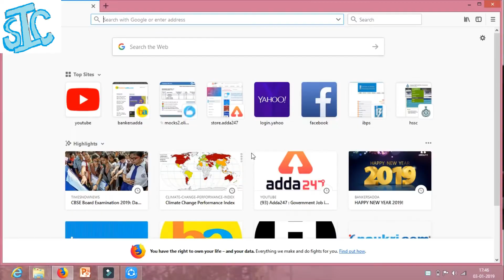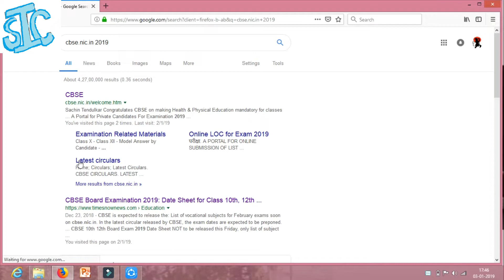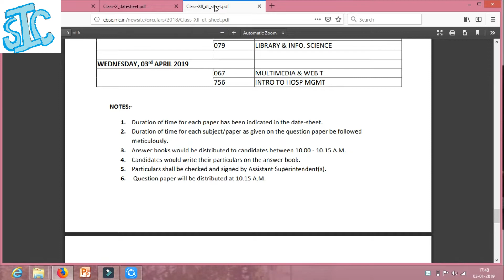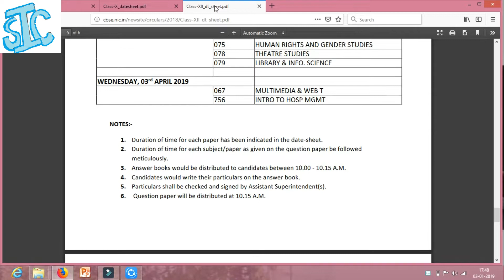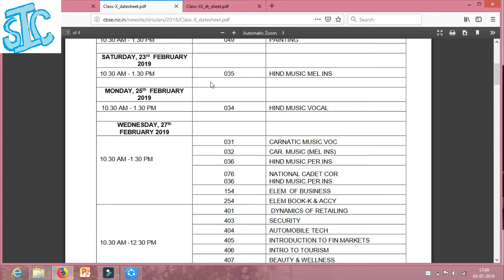CBSE Board Exam DATESHEET 2019 |Suri Institute of Commerce| Gurukul for Commerce Students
LINK FOR DOWNLOADING DATE-SHEET OF CLASS 12th :-

▓▓▓▓░░░░───CONTRIBUTION ───░░░▓▓▓▓
If you like this video and wish to support this OUR Channel, please Contribute via, * PAYTM A/c: 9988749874

Courses:
+1,+2
(Accounts, Economics, Business), B.com, M.com

Special Classes:
Mathematics: 9th and 10th
All Subjects: 1st to 8th

SPECIAL DISCOUNT FOR GOVT. SCHOOL STUDENTS.

NEW BATCHES WILL BE STARTED SOON.